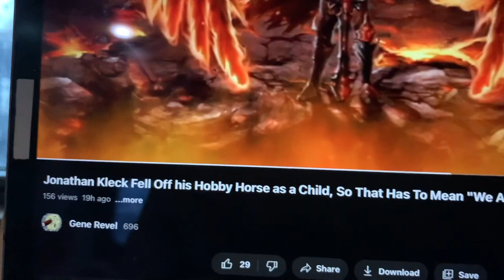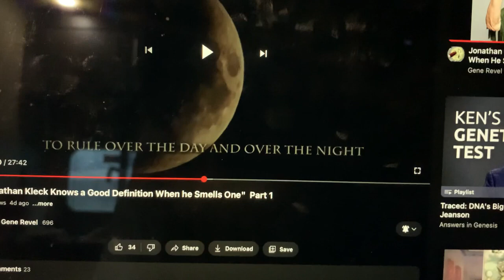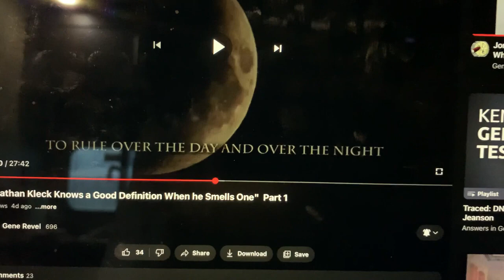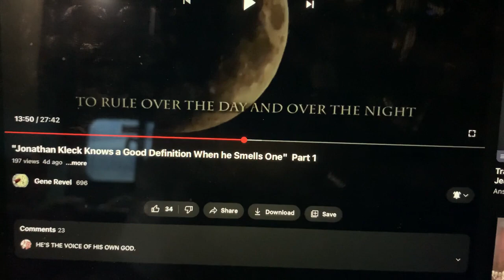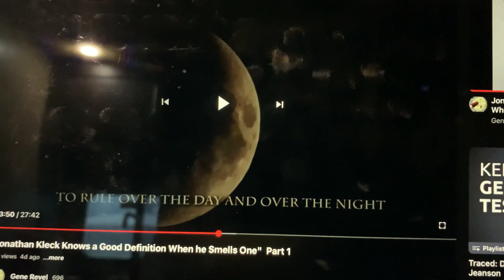A repost. Just another thought 🤔 Aa492